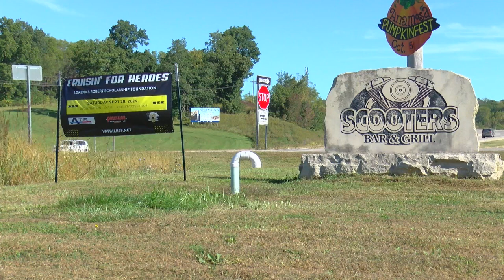Fundraiser held in Anamosa honoring Robert McFarland and Lorena Schulte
The Lorena Schulte and Robert McFarland Scholarship Foundation gives scholarships to high school seniors.